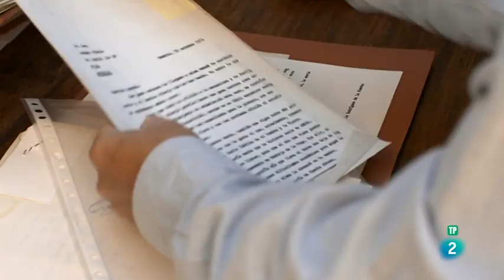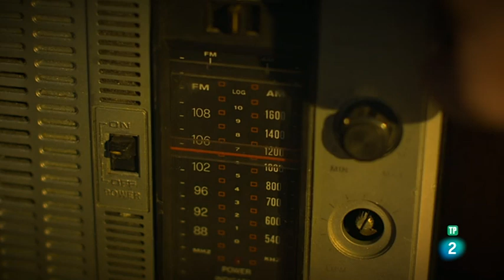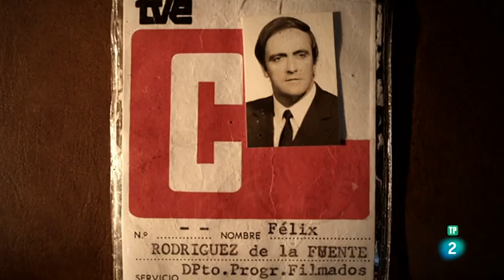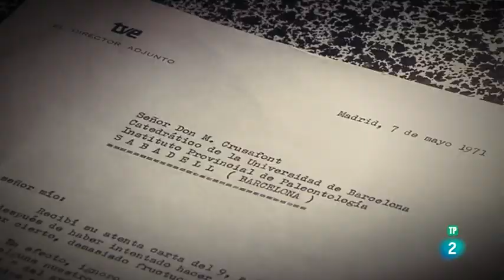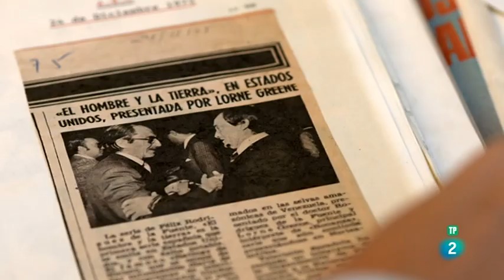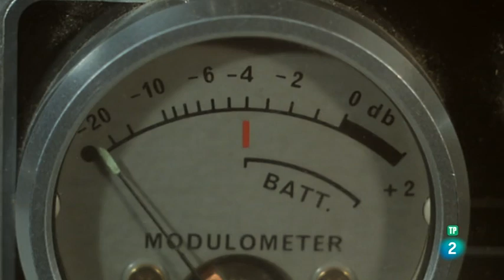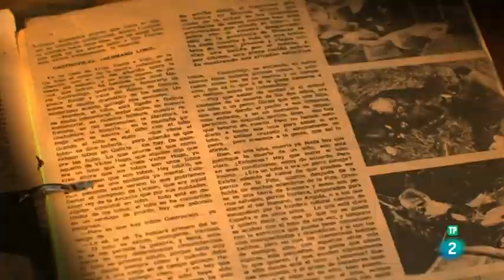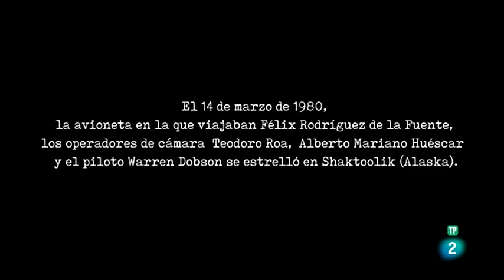Félix Rodríguez de la Fuente: El Animal Humano (marzo 2018)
El animal humano. Félix Rodríguez de la Fuente
Fecha: 12 mar 2018

El documental retrocede en el tiempo y llega a los recuerdos infantiles de espectadores que se pegaban al televisor para ver y escuchar al carismático divulgador y naturalista Félix Rodríguez de la Fuente en unos programas que cambiaron la mentalidad de los españoles en relación con la naturaleza.

'El animal humano' cuenta con testimonios de su hija menor, Odile, su viuda Marcelle Parmentier, compañeros de trabajo y reconocidos científicos y naturalistas como Luis Miguel Domínguez o Carlos Tabernero, profesor de la historia de la ciencia. Además, ha profundizado en el archivo personal del naturalista donde se encuentran miles de documentos entre los que destaca la correspondencia que mantuvo con su público.